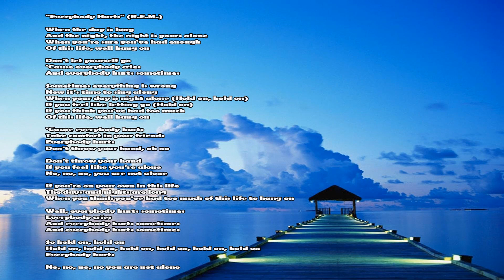Everybody Hurts - R.E.M.